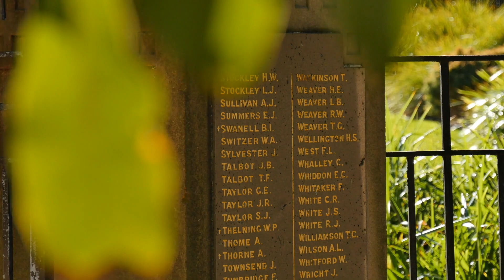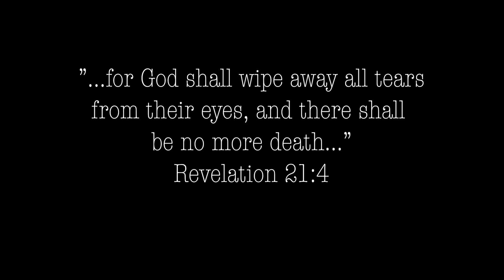Dawn Service 2021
The Aiono family participating in the ANZAC Light up the Dawn Service 2021. "Lest we forget"